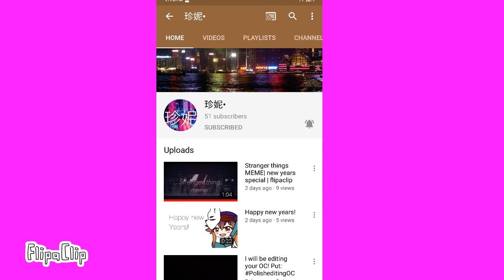Please sub to this person!! (Read desc)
Helloooo everybody! So I was gonna start on a meme today but pretty soon I'm gonna have to leave to go with my mom for her doctors appointment. Anyways I might be back in time.  (Also my art styles like going through puberty... So don't mind that.)